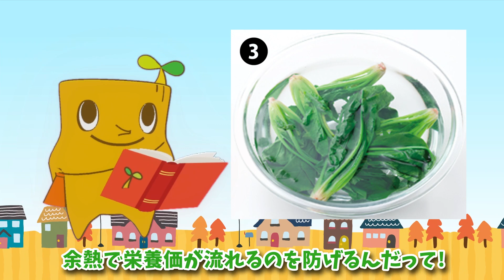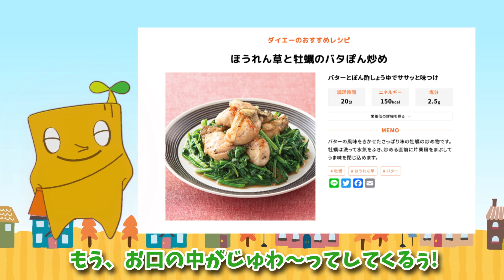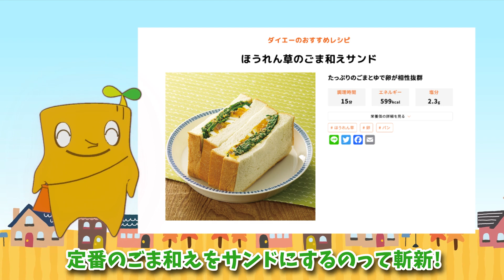【ダイエー】 1月のおすすめはほうれん草☆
寒い日が続いているけど、みんな元気？
1月のおすすめ食材は「ほうれん草」
ボク、ほうれん草のおいしさに目覚めちゃったよ〜！

☆モッくんファミリーLINEスタンプ発売中！！
 ｡.｡･.｡*ﾟ+｡｡.｡･.｡*ﾟ+｡｡.｡･.｡*ﾟ+｡｡.｡･.｡*ﾟ+｡｡.｡･.｡*ﾟ